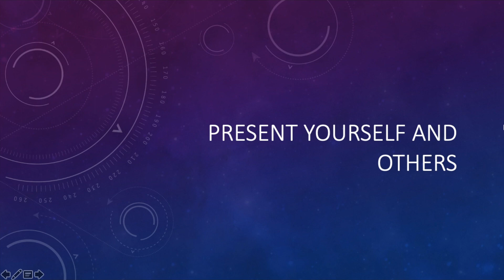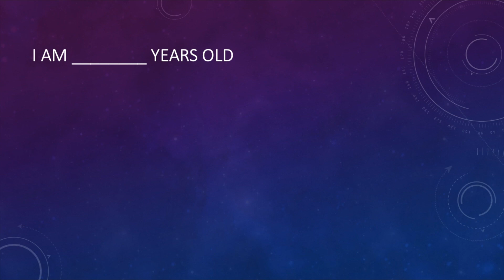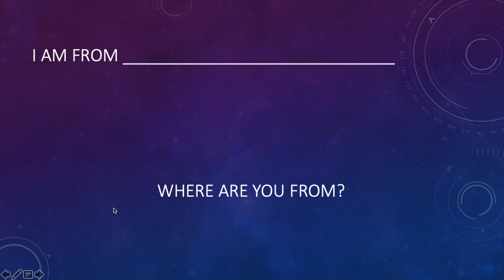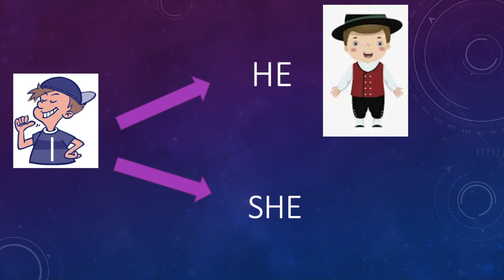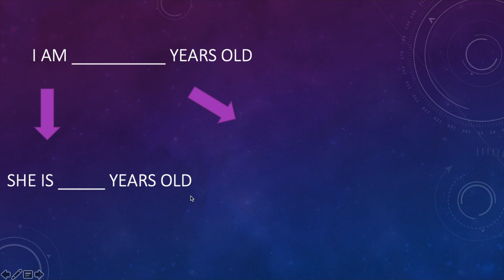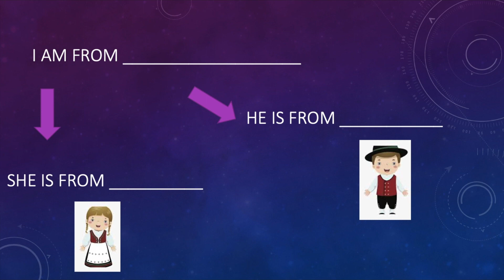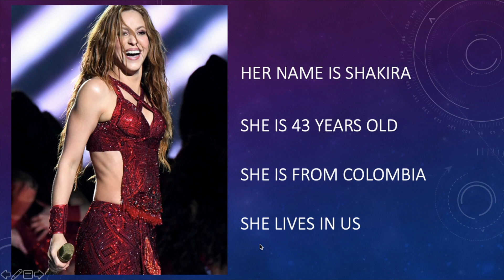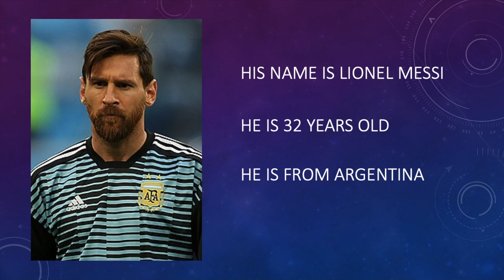Introduce others 4th grade